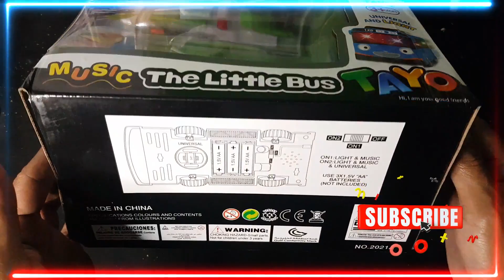tayo bus kecil ( the little bua )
boytoyscar hi tayo
Biar aku semangat untuk membuat video-video selanjutnya terimkasih